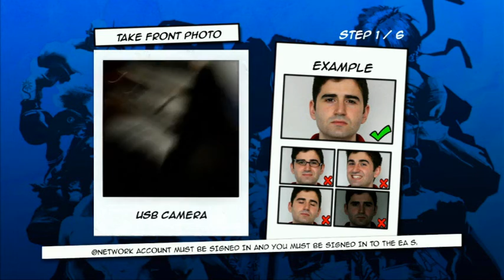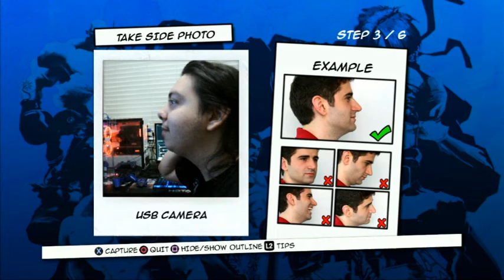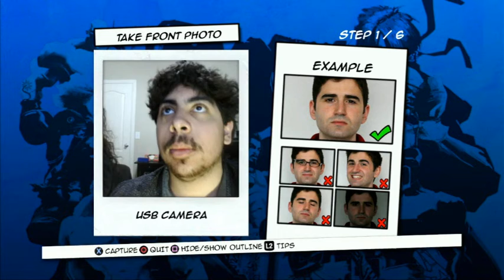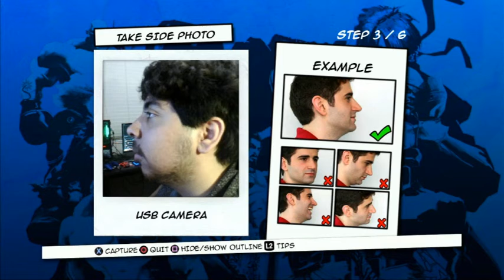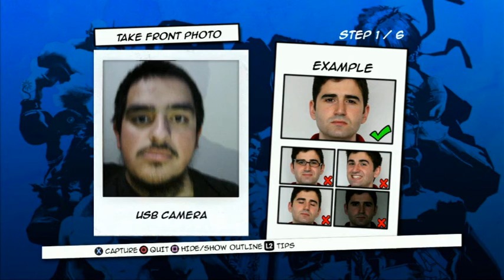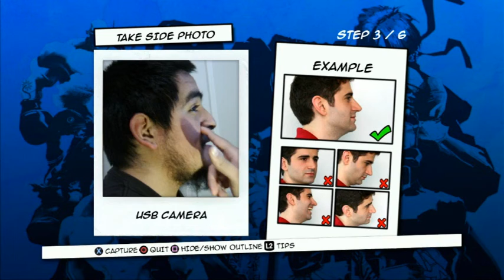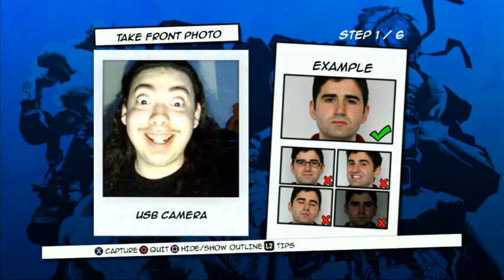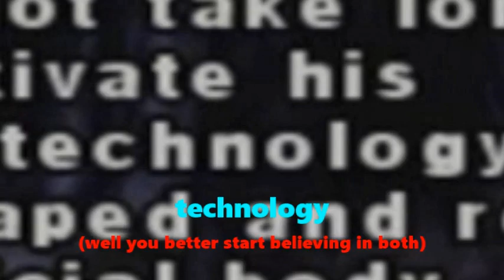Facebreaker Matches (FACE REVEAL)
The Mortal Guys play some matches on Facebreaker! Also theres a face reveal.